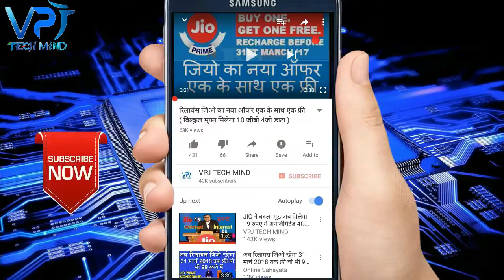जिओ यूजर केलिए बड़ी खुशखबरी जियो फ्री हुआ 30 जून तक